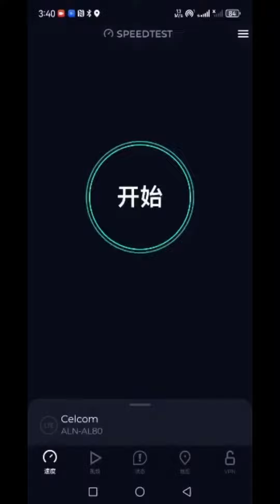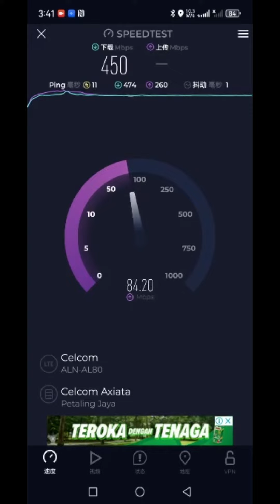HUAWEI MATE 60 PRO DAPAT GUNA 5G DEKAT MALAYSIA